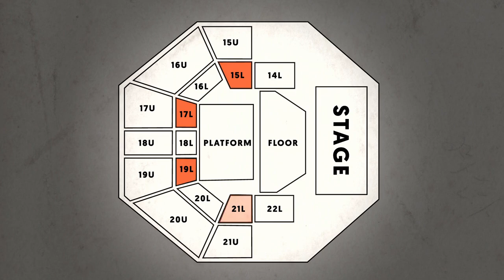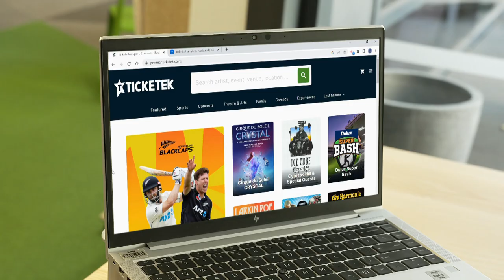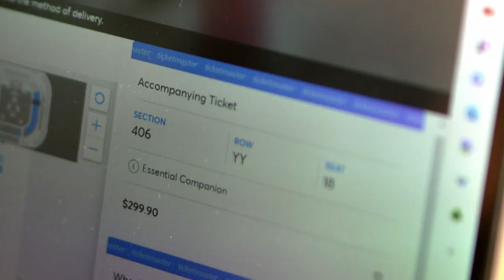Wheelchair users battle for equal rights at live events.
People with mobility issue feel like they are paying more and getting less at sports games, shows, and concerts.